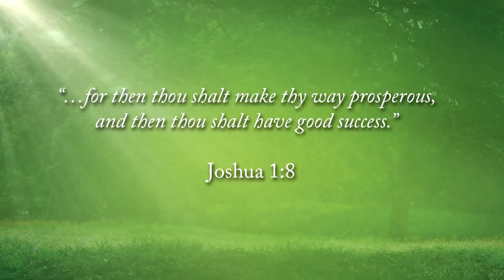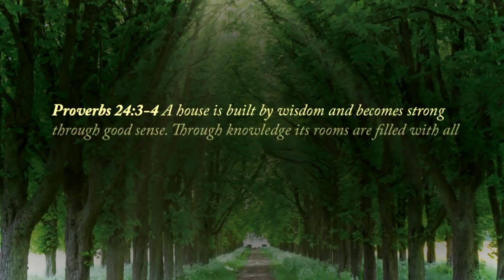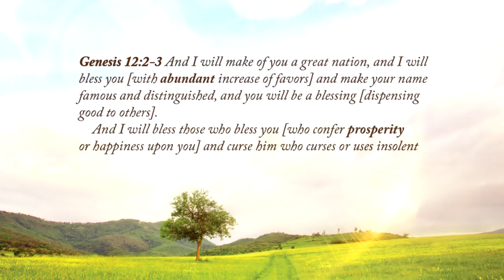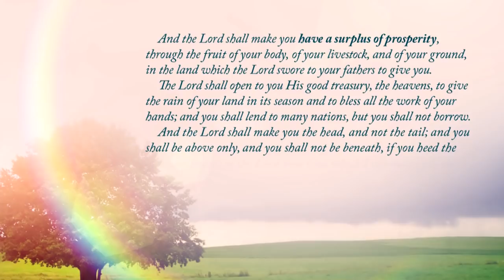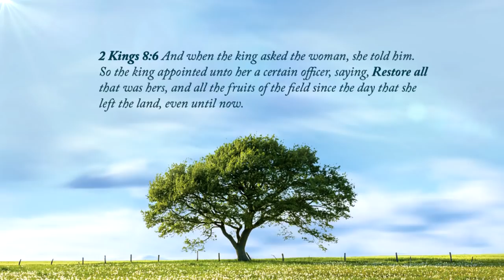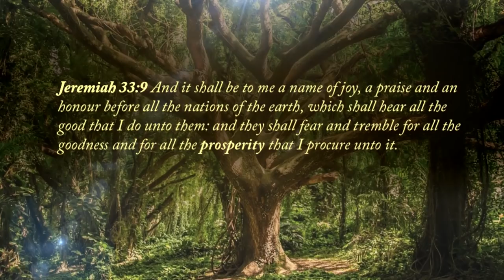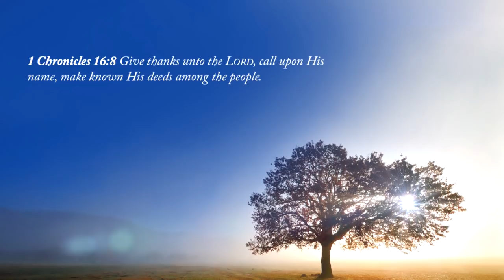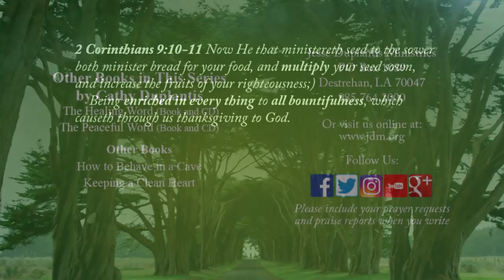The Prosperous Word | Cathy Duplantis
The blessed life is for you! Regardless of your background or age, you can grow in the Lord and flourish. So don’t let the little things of life steal God’s good plan for you. It may not come overnight, but if you plant yourself in the house of the Lord and faithfully live by the Word, God has promised that you “shall be fat and flourishing.” This is your time to bring forth fruit and enjoy a prosperous life.